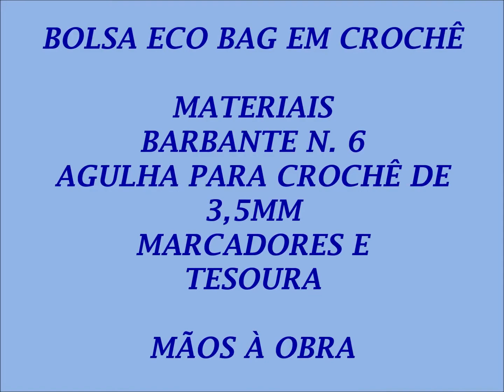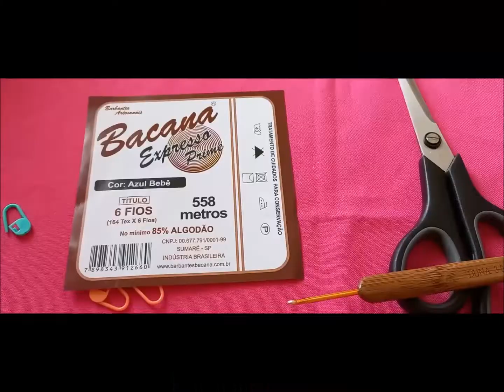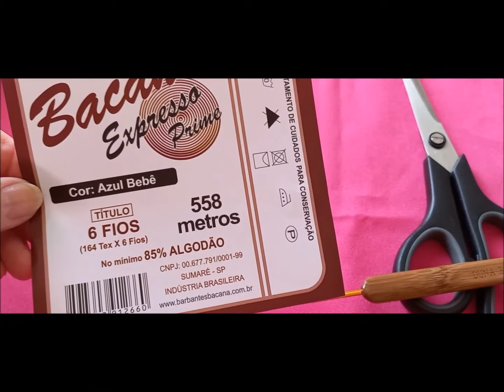BOLSA ECO BAG EM CROCHÊ, FÁCIL E RÁPIDA DE FAZER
ROSANA MURARI CROCHÊ A ARTE EM CROCHÊ
AMOR EM CADA PONTO

SE INSCREVA AQUI NO MEU CANAL, ATIVE O SININHO NA OPÇÃO "TODAS", ASSIM, VOCÊ SERÁ AVISADO QUANDO EU POSTAR NOVA VÍDEO AULA, AH...NÃO VAI ESQUECER DE DEIXAR AQUEL LIKE, ASSIM ESTARÁ AJUDANDO O CANAL A CRESCER.

MATERIAIS UTILIZADOS PARA A CONFECÇÃO DESSA PEÇA.

barbante n.6
agulha para crochê de 3,5mm
tesoura e marcadores